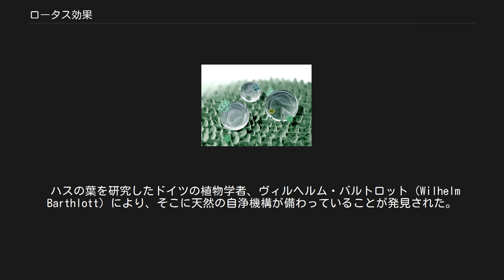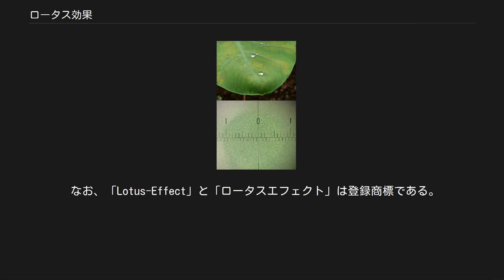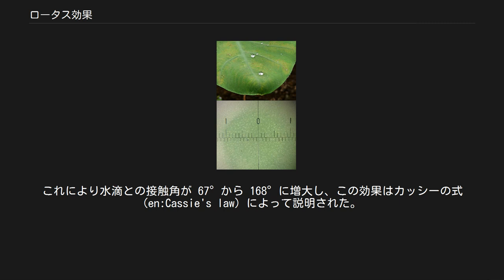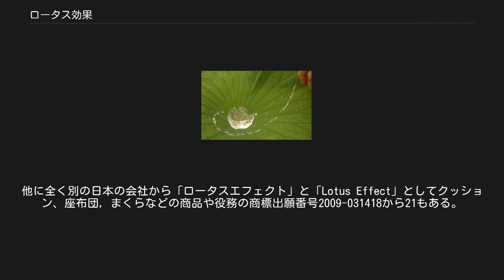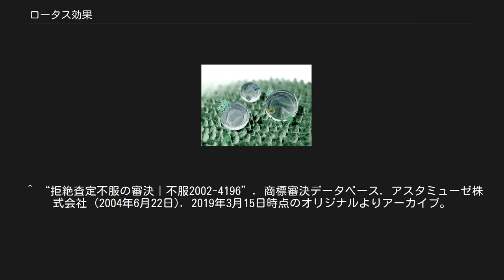ロータス効果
ハスの葉の表面を流れ落ちる水滴 コンピューターグラフィックスで描いたハスの葉の表面構造 サトイモの葉のロータス効果をもたらす水玉（上）と葉表面の無数の突起微細構造の拡大写真（0-1間は1ミリメートル長)（下） ロータス効果（ロータスこうか、英: Lotus effect）は、材料工学において、ハス科の植物に見られる自浄性を指す用語。
ハス効果とも。
 蓮（ハス、英: lotus）は泥の多い池や沼を好むが、その葉や花はきれいな状態を保つ。
ヒンドゥー教では蓮華は純粋さや善性の象徴とされ、中国や日本では「蓮は泥より出でて泥に染まらず」と言い習わして、やはり蓮を愛してきた。
 ハスの葉を研究したドイツの植物学者、ヴィルヘルム・バルトロット（Wilhelm Barthlott）により、そこに天然の自浄機構が備わっていることが発見された。
 なお、「Lotus-Effect」と「ロータスエフェクト」は登録商標である。
 ハスの葉はその微細構造と表面の化学的特性により、決して濡れることがない。
葉の表面についた水は表面張力によって水銀のように丸まって水滴となり、泥や、小さい昆虫や、その他の異物を絡め取りながら転がり落ちる。
この現象がロータス効果として知られる。
 またサトイモ（里芋）の葉などでも微細構造と表面の化学的特性から同様の効果が見られる。
 ナノテクノロジーの分野では、塗料、屋根材、布などの表面でロータス効果を再現し、それらを乾燥したきれいな状態に保つ方法の開発が行われている。
これは通常、フッ素化合物やシリコーンで表面を処理することで達成される。
ポリエチレングリコールにグルコースやスクロースを組み合わせることでも同様の効果が得られる。
今ではこの方法により自己洗浄を行う塗料や、温室の屋根に使うようなガラス板にロータス効果を持たせたものも市販されている。
 身近な例としては、森永乳業のヨーグルト製品に採用されているアルミニウム製の蓋がある。
従来の蓋では裏側にヨーグルトが付着しやすかったが、ハスの葉にヒントを得て東洋アルミニウムと共同で開発したトーヤルロータス(TOYAL LOTUS)という撥水性包装材を用いることでヨーグルトが付着しないようになっている。
 超撥水性を得るため、ある方法では、洗浄したアルミニウムのブロックの表面を水酸化ナトリウム水溶液に2時間浸し、水洗・乾燥後にスピンコーティング法で厚さ約2ナノメートルのパーフルオロノナン (C9F20) の膜を張った。
これにより水滴との接触角が 67°から 168°に増大し、この効果はカッシーの式 (en:Cassie's law) によって説明された。
電子顕微鏡で見ると、そのアルミニウムの表面にハスの葉の表面に似た多孔性の微細構造が観察できた。
 ^ 出典は北宋の儒学者・周茂叔の述べた『愛蓮説』の、「予独愛蓮之出淤泥而不染」という一節である。
^ ロータス効果を発見、製品化成功の植物学者Wilhelm Barthlott （ヴィルヘルム・バルトロット）による登録商標番号4790998。
他に全く別の日本の会社から「ロータスエフェクト」と「Lotus Effect」としてクッション、座布団，まくらなどの商品や役務の商標出願番号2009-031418から21もある。
 ^ “拒絶査定不服の審決｜不服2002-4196”. 商標審決データベース. アスタミューゼ株式会社 (2004年6月22日). 2019年3月15日時点のオリジナルよりアーカイブ。
2019年3月15日閲覧。
^ Stable Biomimetic Super-Hydrophobic Engineering Materials, Guo, Z.; Zhou, F.; Hao, J.; Liu, W. J. Am. Chem. Soc. 2005, 127, 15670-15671. DOI: 10.1021/ja0547836